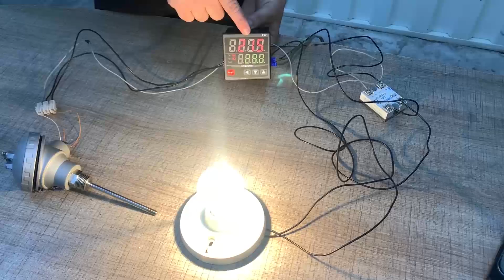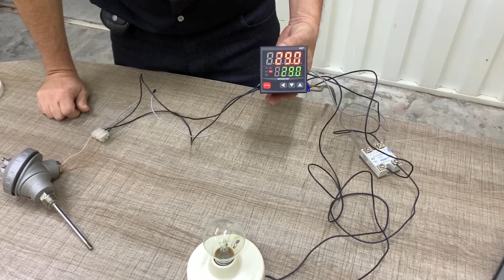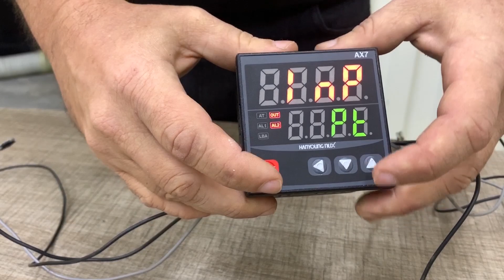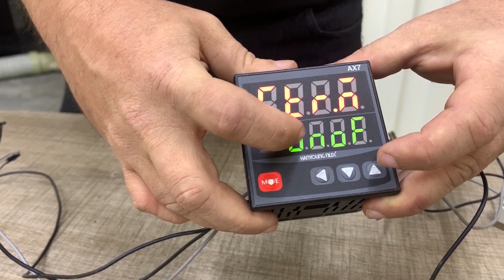Cómo es el control de temperatura ON-OFF & PID en la Instrumentación industrial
En este video hacemos el control PID & ON-OFF con el controlador de temperatura AX7 y una PT100.